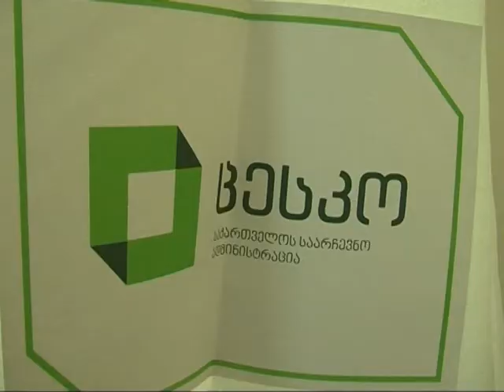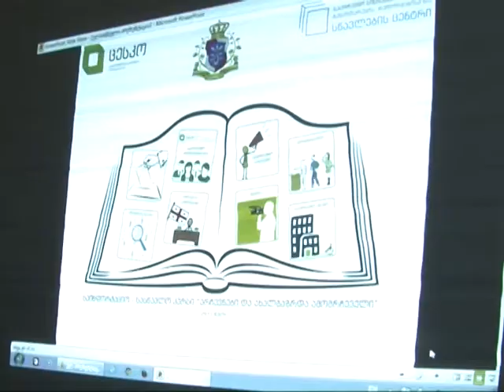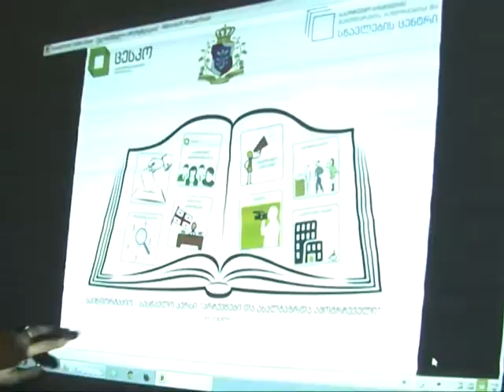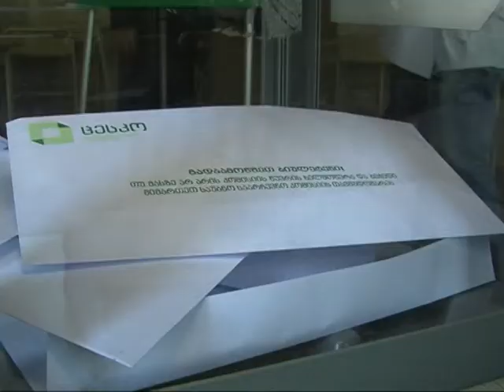speqtri 01 05 2017